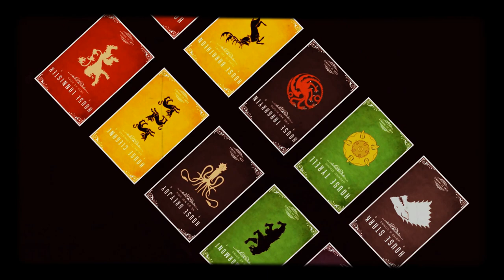GoT "TheDream" - The Moody Blues / "LuckyMan" - ELP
The Dream:
 When the white eagle of the North is flying overhead
 The browns, reds and golds of autumn lie in the gutter, dead.
 Remember then, that summer birds with wings of fire flaying
 Came to witness springs new hope, born of leaves decaying.
 Just as new life will come from death, love will come at leisure.
 Love of love, love of life and giving without measure
 Gives in return a wonderous yearn of a promise almost seen.
 Live hand-in-hand and together we'll stand on the threshold of a dream.

On the Threshold of a Dream is the fourth album by The Moody Blues, released on the Deram label in 1969.

Like the band's preceding two albums, On the Threshold of a Dream follows a concept. The album explores dreams, especially on the second side, which climaxes with the "Voyage" suite, inspired in part by Strauss's Also sprach Zarathrustra. The piece, by Mike Pinder, features mellotron orchestration and flute. The album begins with a poem accompanied by electronic sounds, and similar sounds finish the album as well; LP editions of the album were pressed to continue these sounds into the album's run-out groove, causing them to play continuously until the record player's tonearm is lifted. (Tape and CD versions of the album end with these sounds slowly faded out.)

On The Threshold of a Dream provided The Moody Blues with their first British #1 album, and also increased their American fortunes by becoming their first Top 20 album there. The album also enjoyed lengthy stays in both album charts. Ironically, its one and only single, "Never Comes the Day", was a commercial flop.

"Lucky Man" is a song by the English progressive rock supergroup Emerson, Lake & Palmer, from the group's 1970 self-titled debut album. Written by Greg Lake when he was 12 years old and recorded by the trio using improvised arrangements, the song contains one of rock music's earliest instances of a Moog synthesizer solo. "Lucky Man" was released as a single in 1970 and reached the top 20 in the Netherlands. The song also charted in the United States and Canada. The single was re-released in 1973 and charted again in the U.S. and Canada.